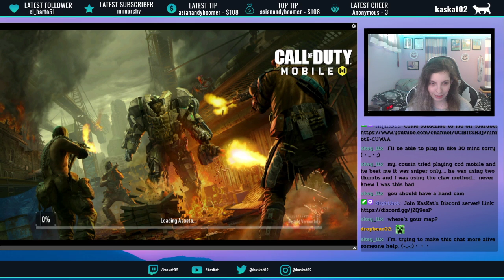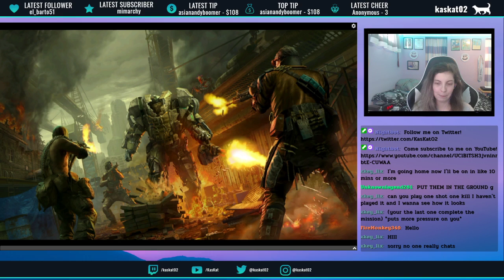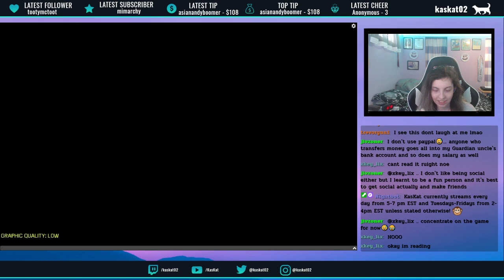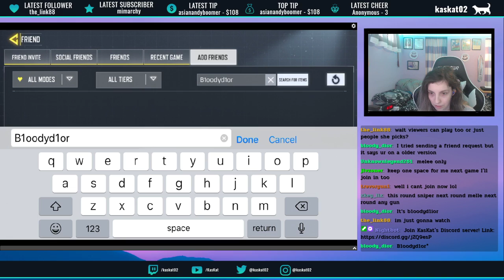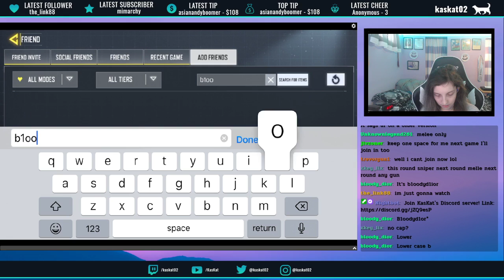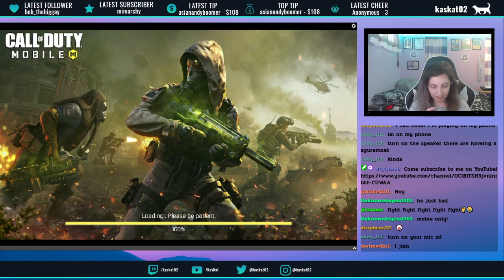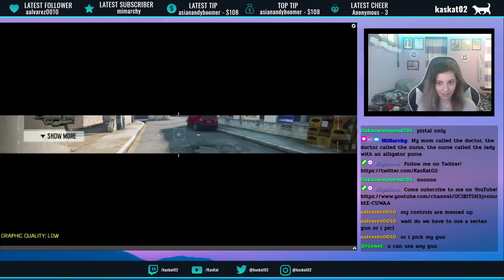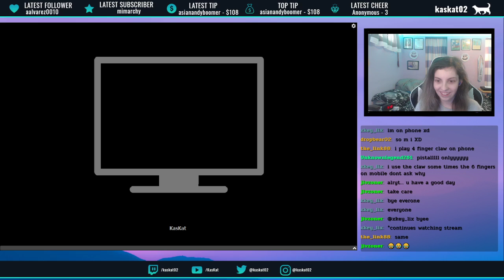Trying to get Master 2 in Ranked (Twitch Livestream #24)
KasKat
Port Washington Ohio, 43837